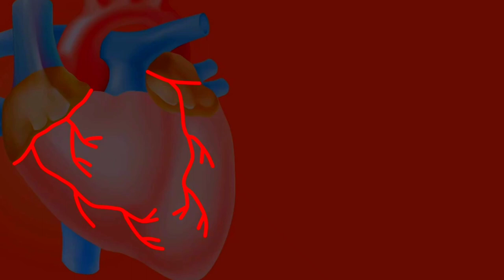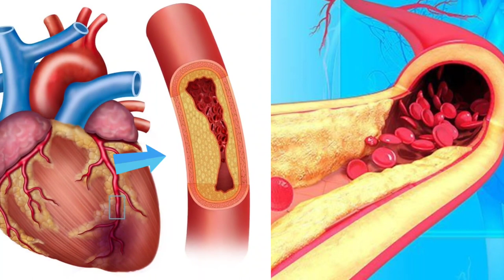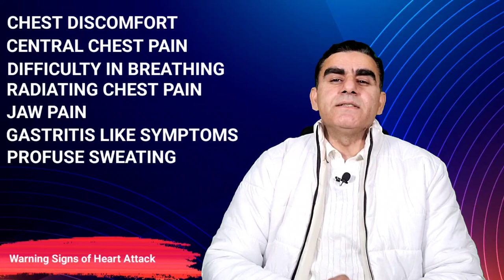क्यों बढ़ रहे हैं Heart Attack के मामले बचने के लिए क्या करें | Heart Attack Symptoms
Dr Musharraf Husain on Healthy Health Forever detailed in this video about heart attack symptoms, causes of heart attacks, and why heart attacks in the winter season increase? Heart attacks in winter increase because the lumen of arteries decreases and blood becomes thicker which leads to increased chances of blockages in arteries.

Symptoms of heart attack include central chest pain which may refer to left arm and jaw with a sense of tightness in the chest. Difficulty in breathing and profuse sweating are prominent symptoms of heart attack.

Smoking, old age, high intake of saturated fat, lack of exercise, and a sedentary lifestyle are the common causes of heart attack. This video tells you how to prevent heart attacks in the winter season and what actions you should take if you feel any symptoms of a heart attack.

The information on this channel and its videos are for general purposes only and should not be considered professional advice. The medical information on this channel and its videos is provided only as an information resource and is not to be used or relied on for diagnostic or treatment purposes. This information is not intended for patient education, creates no patient-physician relationship, and should not be used as a professional diagnosis and treatment. Please consult your doctor or healthcare provider before making any healthcare decisions or for guidance about a specific medical condition. Dr. Musharraf Husain shall have no liability, for any damages, loss, injury, or liability whatsoever suffered due to your reliance on the information contained in the video.